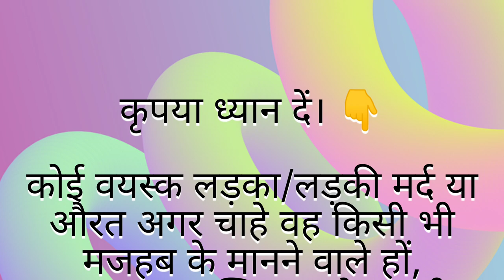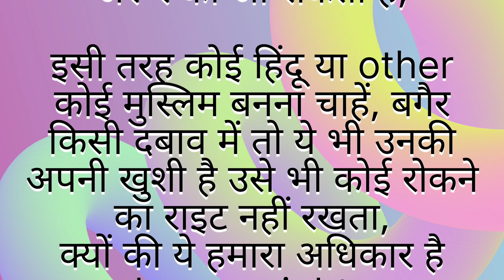Shocking Hidden Truth Behind the Film | पर्दे के पीछे की कहनी 😱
Assalam o alikum dosto,
Main Sarwar Haider Quraishi swagat karta hu apka @thinkhonesty pariwar me 🙏

About this video:
Doston is video me bataya gya hai ek behad viral aur vivadit film "the Kerala Story" ke baare me,
The kerala story film ke director Sudipto Sen ne jo
Is movie me bataya hai wo kahani kitni sach hai aur kitni jhuth hai,
32000 Hindu aur Cristian girls ke Kerala se missing aur muslim me convert yani धर्म परिवर्तन hone me kitni sachhai hai is video me aapko full details with explanation ke sath janne ko milega,
Film ke director Sudipto Sen ne bataya ke film ki story Kerala ke tatkaleen CM Oman Chandi ke byan
Par based hai.

Queries solved:

Oman Chandi ne kiya byan diya tha missing girl ke bare me?

the kerala story explained

the kerala story full explanation

the kerala story movie controversy

the kerala story reaction video
32000 girls convert to Islam

the kerala story truth or propaganda

32000 girl missing in kerala is it true
32000 girl missing in kerala
the kerala story true or false
the kerala story real or fake
केरला स्टोरी
kerala 32000 ladkiya
32 हजार लडकियों का सच
केरल से 32000 लड़कियां गायब
32000 हजार हिंदू लड़कियां इन केरल
32000 girls convert to Islam fact